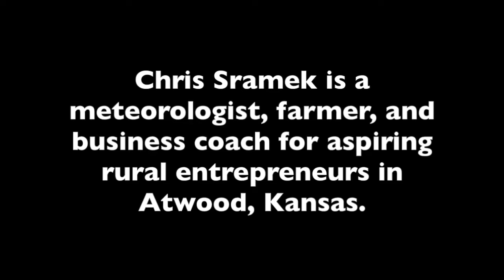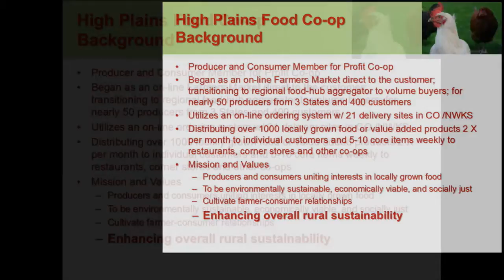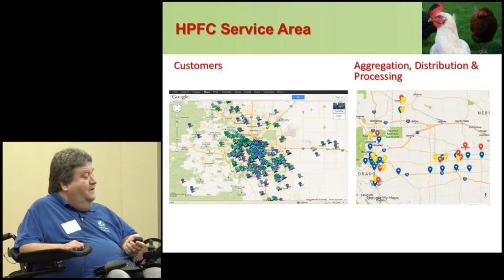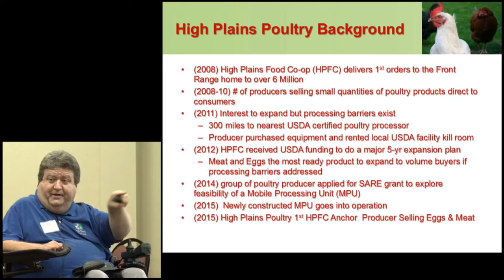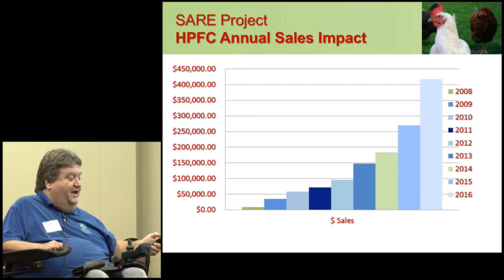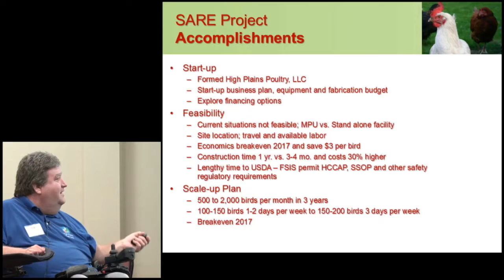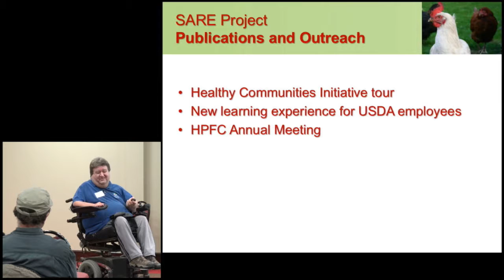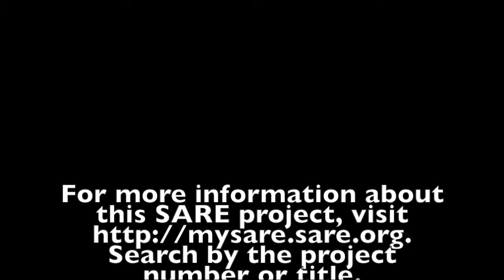Scaling Up Free Range Poultry Meat Processing with Chris Sramek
Chris Sramek is a meteorologist, farmer, and business coach for aspiring rural entrepreneurs in Atwood, Kansas. This video is his NCR-SARE Farmers Forum presentation at the 2016 Kansas Rural Center Farm and Food Conference, "Scaling Up Free Range Poultry Meat Processing."